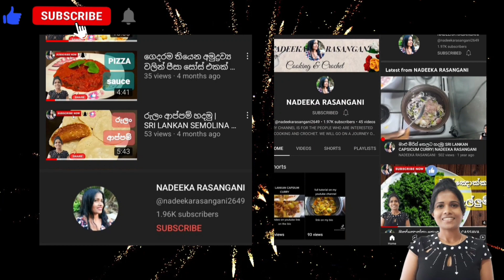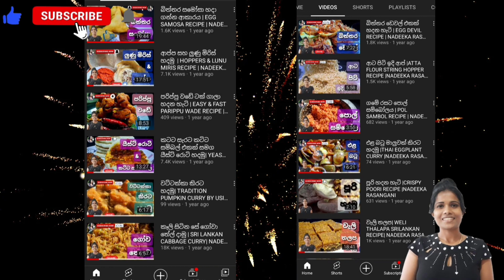බන්ඩක්කා තෙලට හදමු | HOW TO MAKE TEMPERED LADY FINGER | NADEEKA RASANGANI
Hello and a very warm welcome to nadeeka rasangani youtube channel. In this tutorial i am teaching you how to make Lasy finger tempered in my style.

I am further thanking all my viewers for their support so far. Thankyou for everything. Do not hesitate to drop your ideas and recomendations for new videos. Hope you enjoyed my video

INGRIDEINTS

Lady finger
Onion
Green chilli
garlic
Termeric powder
Chilli flakes
Salt
Goraka
Oil

ආයුබෝවන් සහ නදීකා රසංගනී යූ ටියුබ් නාලිකාව වෙත ඉතා උණුසුම්ව සාදරයෙන් ඔබව පිලිගන්නවා. මෙම ව්ඩියෝවේ මම ඔබට උගන්වන්නේ  බන්ඩක්කා  තෙලට  සාදා ගන්නා ආකාරයයි. මෙය  ඉතාමත්ම රසයි එබැවින් එය උත්සාහ කරන්න.

මේ දක්වා සහය දුන් මගේ සියලුම නරඹන්නන්ට මම තවදුරටත් ස්තූතිවන්ත වෙමි. හැමදේටම ස්තුතියි. නව වීඩියෝ සඳහා ඔබේ අදහස් සහ නිර්දේශ අත්හැරීමට පසුබට නොවන්න. ඔබ මගේ වීඩියෝව රස වින්දා යැයි සිතමි

සුබ දවසක් වේවා !

INGRIDEINTS

බන්ඩක්කා
ලූනු
සුදුළුනු
අමු මිරිස්
කහ කුඩු
ලුනු
ගොරක
කෑලි මිරිස්
තෙල්